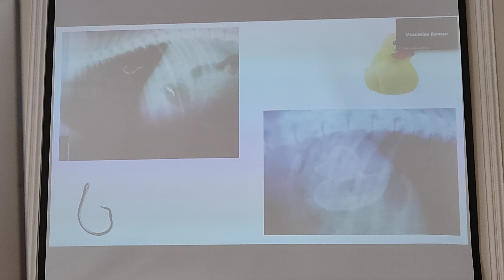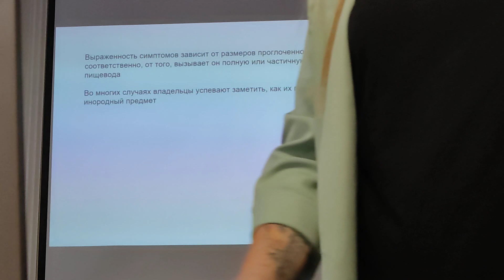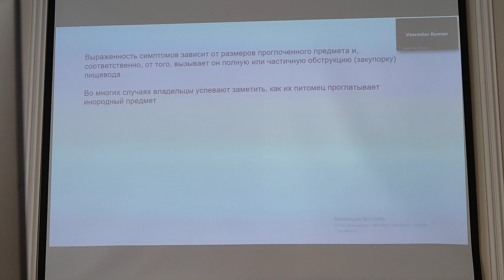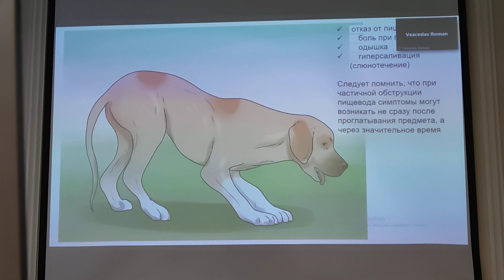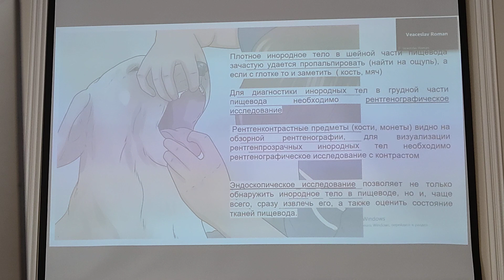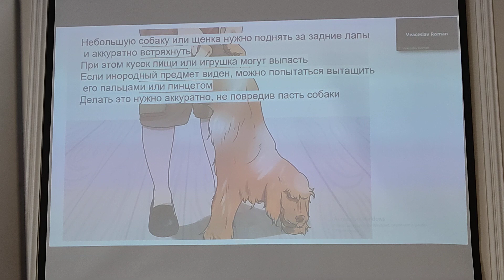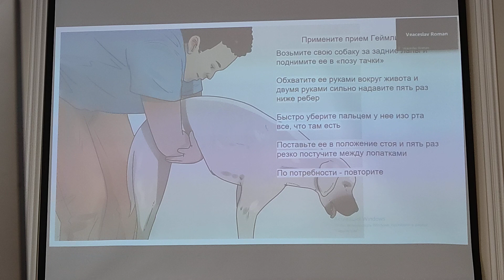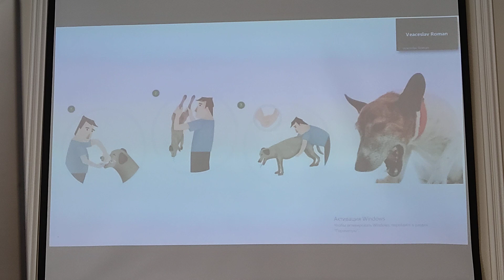Первая помощь при попадании в дыхательные пути инородного тела - Елена Цвентарная Zoomama